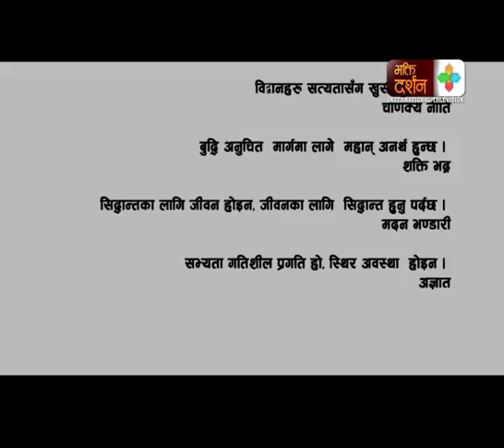Be Positive_ Episode_8